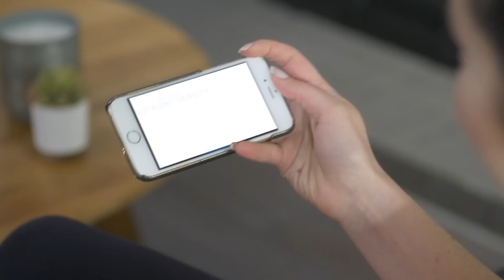Foundations of Fitness Nutrition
This educational video series is designed to help you in the area of fitness where most people feel most helpless: how much, when, and what to eat to achieve their fitness and physique goals.

If you want to know where to start when it comes to things like dialing in your protein intake, eating for muscle gain or fat loss, or how to make sense of food labels, start here. It's the foundational college class we all should have taken, but was never offered—until now.

Your hosts are two Ph.D.-level dieticians and registered nutritionists, Douglas Kalman and Susan Hewlings. They've both worked with a wide range of athletes, but are also athletes themselves, so they know the questions we've all asked repeatedly. They'll speak to the fundamental concepts of nutrition across nine videos, each diving deep into a specific topic.

The videos are all 5-15 minutes in length, so you can watch them in a row, or space them out like you're taking a college course. They can be watched individually, but we recommend watching them in sequence for maximum benefit.

Each video's individual page contains a comprehensive list of notes and important takeaways, but to help you retain crucial ideas, we have also included a workbook to go along with the course. To utilize it, print it off and follow along, or quiz yourself after watching a video. It also includes a "notes" section you can use to jot down the most important ideas for your particular situation.

| Lessons |
1. Intro: Food as Fuel
2. All You Really Need to Know About Calories and Food Labels
3. Protein—How Much, When, and From Where?
4. Carbohydrates—Fitness Friend or Foe?
5. Fats—Seeing Through The Mixed Messages
6. How To Eat To Lose Weight
7. How To Eat To Gain Weight
8. Exercise and Nutrition—Fine-Tuning A Good Thing
9. Supplements—Where They Fit, And A Few to Consider

| Master the Essentials of Eating Right |
For many, there's no part of the fit life more confusing than nutrition! But it doesn't have to be that way. Two Ph.D. dieticians will tell you all you really need to know about calories, macronutrients, exercise nutrition, and how to eat to lose or gain weight!

| Expert Instruction |
Douglas Kalman and Susan Hewlings both have Ph.D.s and are registered dieticians, experienced researchers, and accomplished athletes. They've seen every diet in action and know what works with all types of lifters and athletes. This is their collected experience, distilled down for you!

| Learn It, Then Put It Into Action |
We don't just want you to understand the crucial ideas of modern nutrition, we want to empower you to implement them and follow them consistently! That's why each lesson, number, and idea from the videos will be reinforced for you with notes and a unique follow-along workbook.